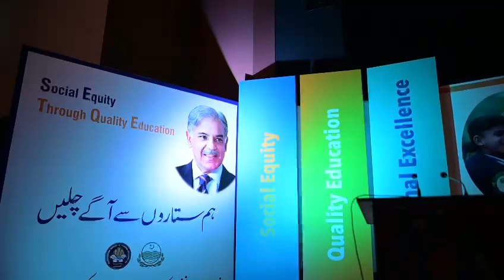Daanish School Students Farewell 2023